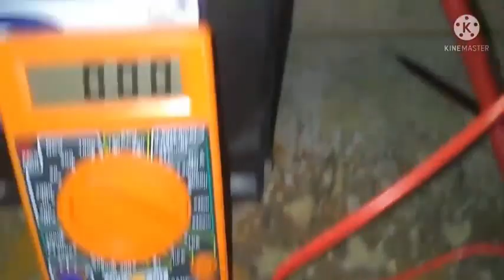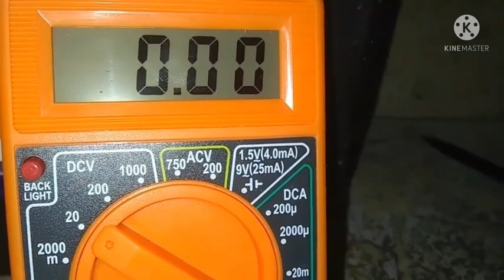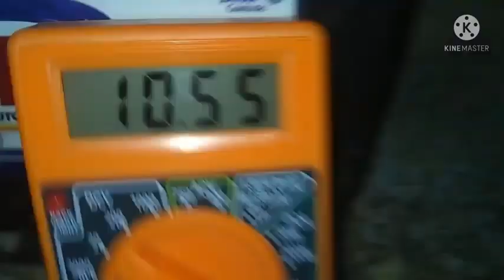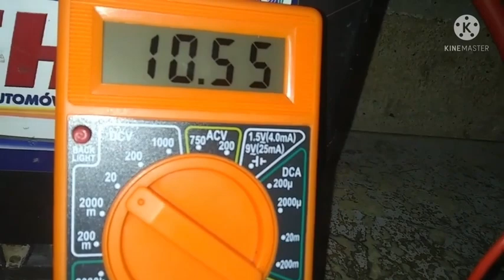COMO SABER SI TU BATERÍA ESTÁ EN CORTO ?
en este video te enseño a probar una batería que está en corto